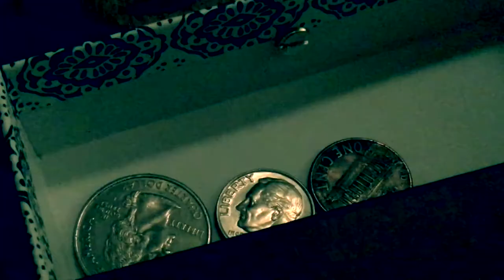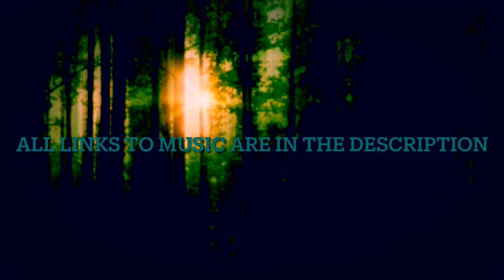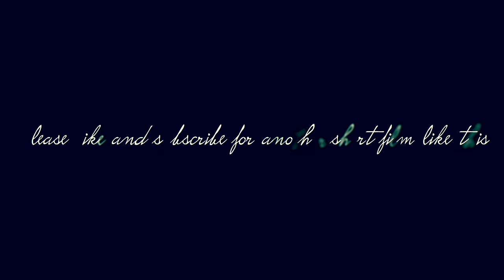The rewind necklace| Breyer short film| Horse girl 201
Hey y'all!!! I just finished this and I'm G L A D. This past week I have been brainstorming on what video I should make and decided to upload this since I finished. I usually wait like 2 weeks before I post my videos because that's just what I do. I am also going to be redoing my whole entire Dark remedies series but I'll talk more about that in my next video.